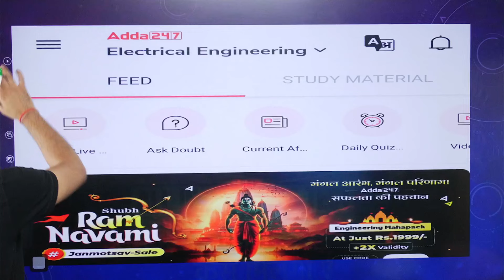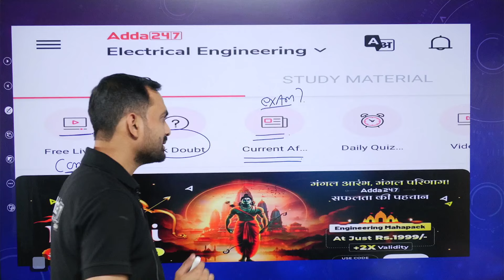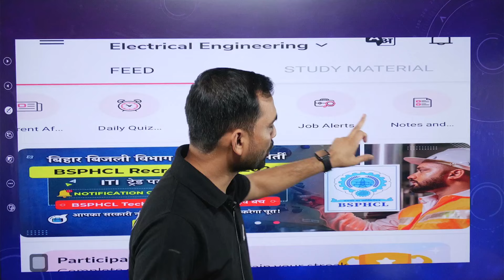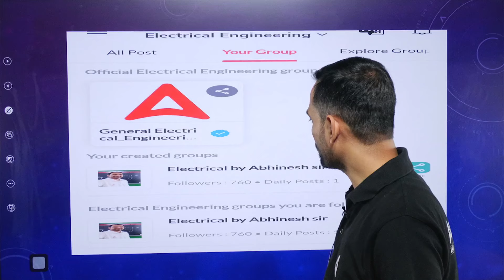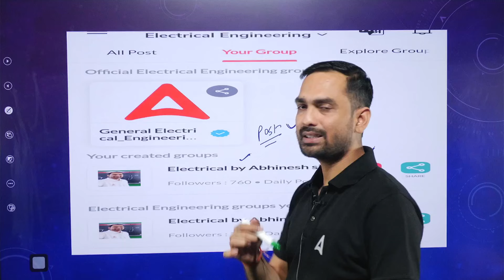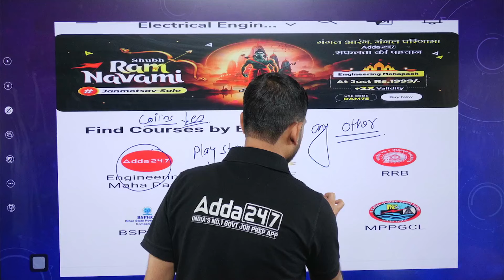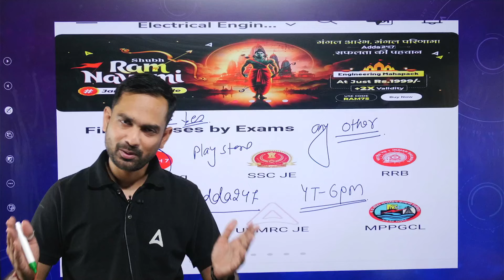Daily Free Quiz Practice PDF Concept Classes All India Mock test सब कुछ Free कैसे मिलेगा ?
In this video, discover how to access daily free quiz practice, PDFs, concept classes, and All India mock tests for Civil Engineering, Electrical Engineering, and Mechanical Engineering—all for free! Unlock valuable resources and strategies to enhance your exam preparation journey. Gain insights into effective study techniques and tips to excel in your engineering exams. Stay informed about the latest updates and offerings in the field of engineering education. Join us to explore a world of free resources and elevate your engineering exam preparation.

🔴 Batches 🔴

🔴 Mahapack 🔴